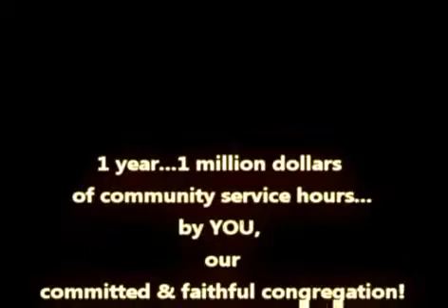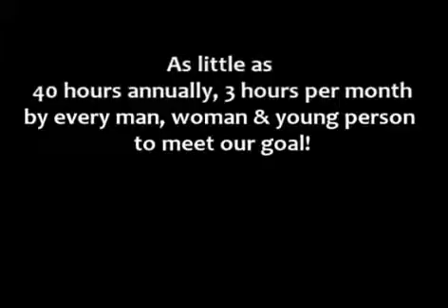SPCBC Essential Piece Campaign 2012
All members are asked to join our ministry's "Essential Piece Campaign 2012" where members of the church will dedicate 1 million dollars in service hours to volunteerism. Join Pastor Brawley, the SPCBC Staff and leaders as together we give back to our communities, enriching our lives and the lives of others.
Twitter® @SPCBCBKNY
FB®: St. Paul Community Baptist Church - Brooklyn, NY